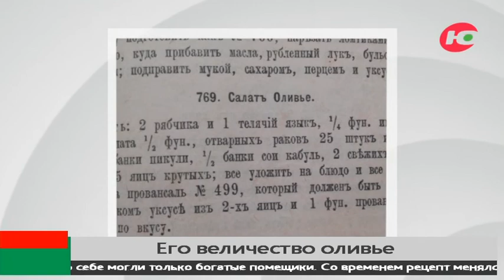Самый дорогой «Оливье» в Югре попробуют жители Берёзово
Главное украшение новогоднего стола - салат «Оливье». Такой фейерверк в гастрономическом воплощении. За долгие годы от оригинального рецепта осталось лишь название.

Филе двух отваренных рябчиков, один отваренный телячий язык, около 100 граммов чёрной паюсной икры, 200 граммов свежих листьев салата, а ещё 25 отваренных раков или один большой омар, соус «Провансаль», горчица, специи - всё это первоначальный рецепт всеми нами любимого, новогоднего салата «Оливье». Как утверждают источники, примерно таким он был в XIX веке.